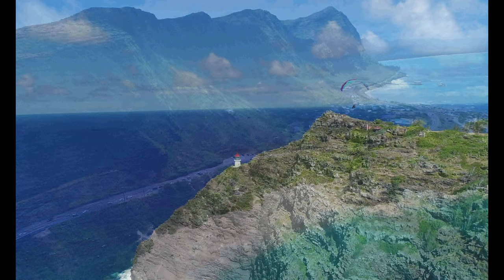FLYING OVER OAHU [4K] Hawaii Ambient Aerial Film + Music for Stress Relief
Relaxing Music 24/7, Healing Music, Meditation Music, Spa Music, Sleep, Zen, Study Music, Yoga – Are you into meditation, just looking to relax or hoping to enjoy a yoga session to calming music or deep sleep music? Mission impossible  relaxing music and sleeping music is peaceful music that can be used for healing meditation, yoga music, soft music, massage music, relax music, or as study music. Because our calming music works as music therapy and uses meditation music and beautiful piano music, it is deeply soothing music that can be used as deep sleep music to make you sleepy. As such, it is ideal stress relief music and can therefore be used at home or in a spa for healing meditation in order to relax. Our calm music, enhanced with the soothing sounds of the piano, is sure to offer soothing relaxation.

Use this soothing music as relaxing music to sleep, relax and promote healing meditation and Zen. Achieve a state of Zen or Zen meditation by listening to Mission Impossible music and relax as if you are listening to soft music in a spa. Our relaxing music is enhanced with piano music and can be used as peaceful music, Zen music, relax music or study music when you study. Our study music and work music act as concentration music, increasing focus during study sessions. As it can be used as stress relief music, you will find it is effective healing music and work music. This calm music makes perfect soft music for sleep therapy, lulling you into dreamland to the beautiful sounds of the piano. Piano music makes for wonderful sleeping music and can aid sleep meditation, meditation for anxiety, Zen meditation and yoga. This calm music can also be used as spa music or massage music when relaxing in a spa.

sleep music, relaxing music, calm music, sleep, meditation music, relaxing sleep